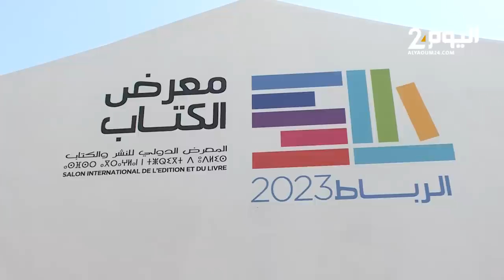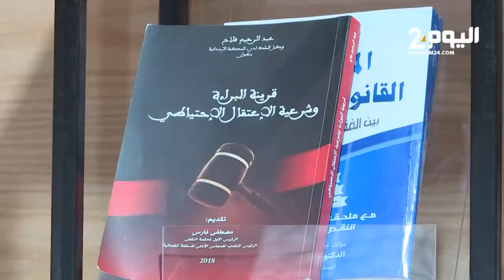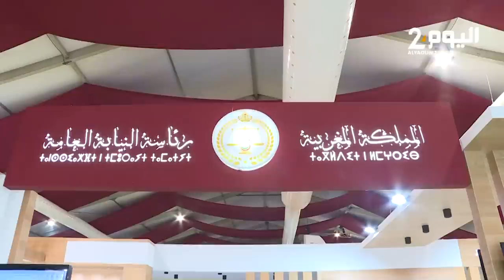رئاسة النيابة العامة تشارك للمرة الثالثة في المعرض الدولي للنشر والكتاب الدورة 28